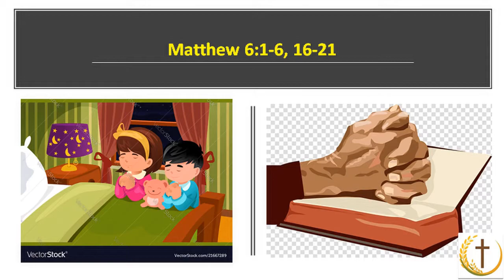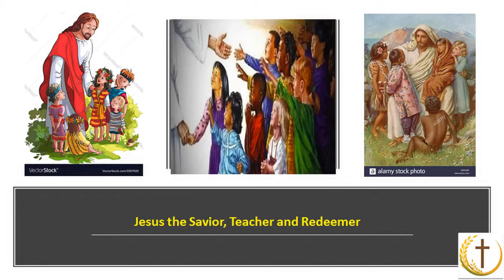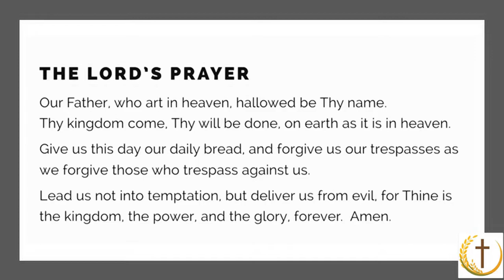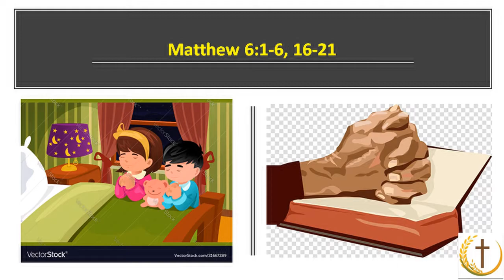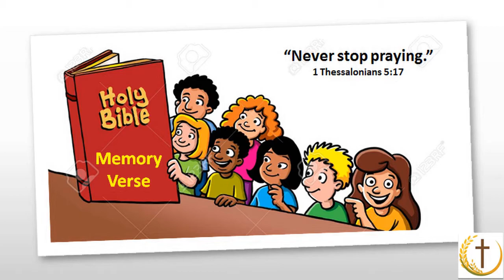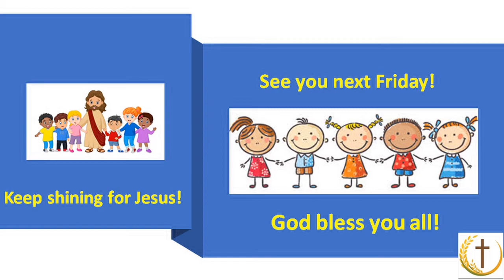Indian Church RVA - Friday Story Time (July 10, 2020)